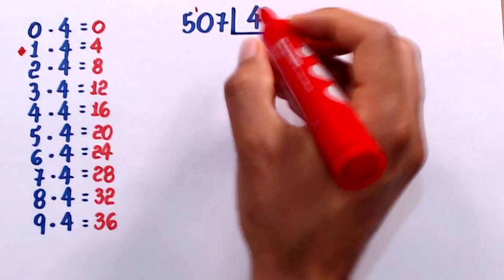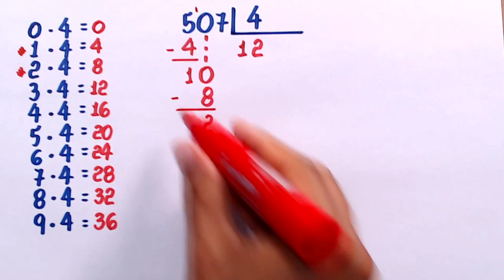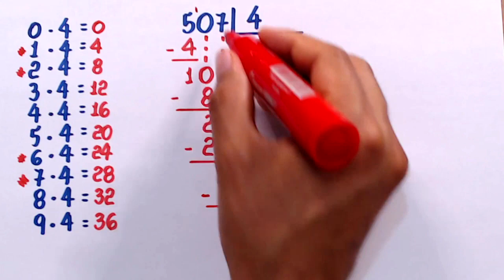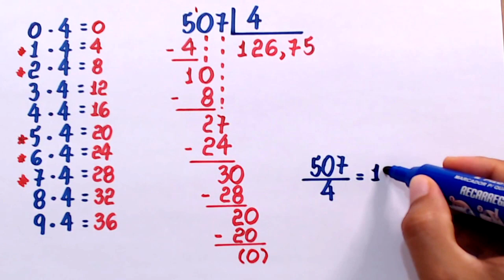DIVISÃO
Olá, amigos. Eu sou o professor Demóclis Rocha e neste vídeo apresento a divisão de 507 por 4.